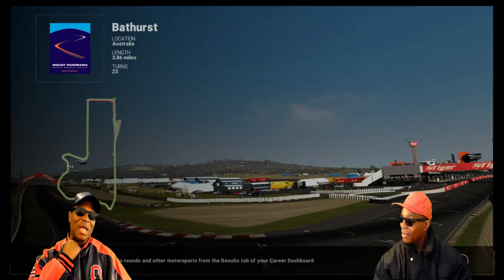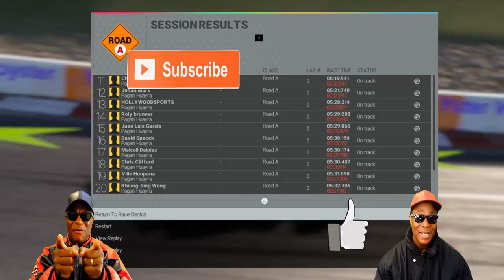Bobby & I Are On The Raceway Circut In Bathurst Australia